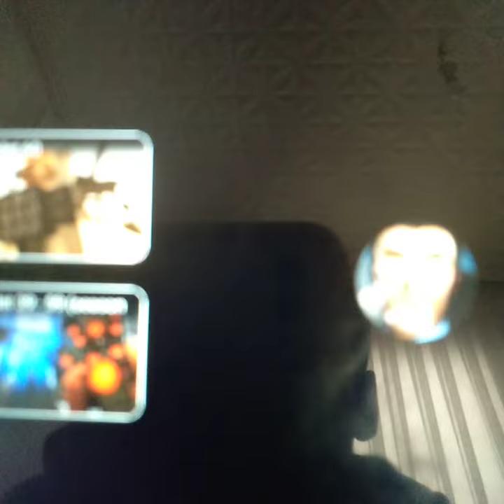skibidi toilet 62